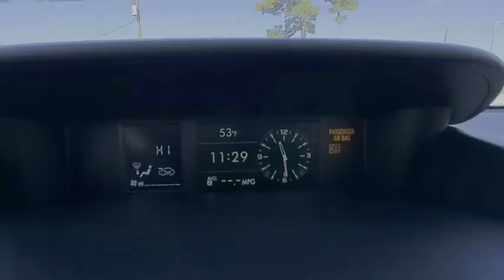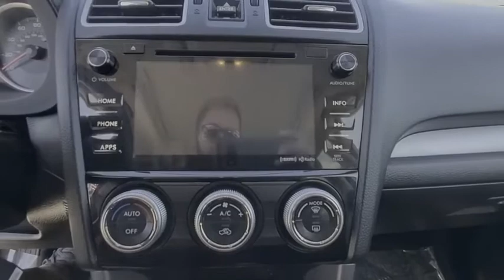2017 Subaru Forester Port Richey FL PP515776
2017 Subaru Forester Premium

11613 U.S. Highway 19 N

Priced below KBB Fair Purchase Price!CARFAX One-Owner. Clean CARFAX.Odometer is 20028 miles below market average! ABS brakes, Alloy wheels, Electronic Stability Control, Emergency communication system, Illuminated entry, Low tire pressure warning, Power moonroof, Remote keyless entry, Traction control.Crystal Black Silica 2017 Subaru Forester 2.5i Premium AWD Lineartronic CVT 2.5L 4-Cylinder DOHC 16V VVT26/32 City/Highway MPGAll Trades Accepted! Come experience the LO-key approach to car sales! Guaranteed Credit Approval!Awards:* 2017 IIHS Top Safety Pick+ * ALG Residual Value Awards * 2017 KBB.com 10 Best All-Wheel-Drive Vehicles Under $25,000 * 2017 KBB.com 10 Best SUVs Under $25,000 * 2017 KBB.com 10 Most Awarded Brands * 2017 KBB.com Brand Image Awards * 2017 KBB.com 5-Year Cost to Own AwardsReviews:* Airy interior with plenty of room for adults in both seating rows; impressive fuel economy for an all-wheel-drive crossover; optional turbocharged engine provides spirited acceleration; above-average off-road ability; advanced safety features. Source: Edmunds